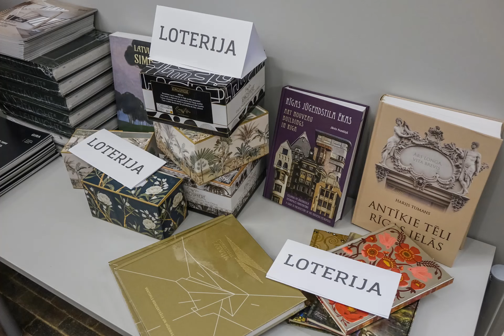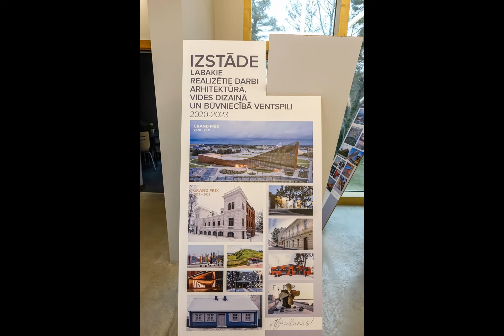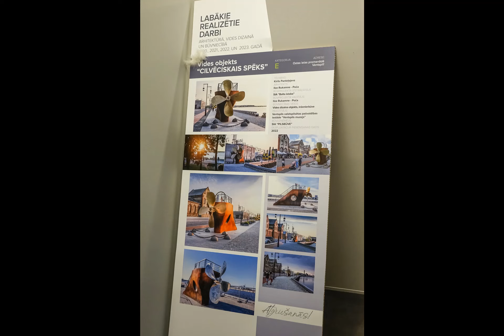Ventspils pasākums 2024. Latvija